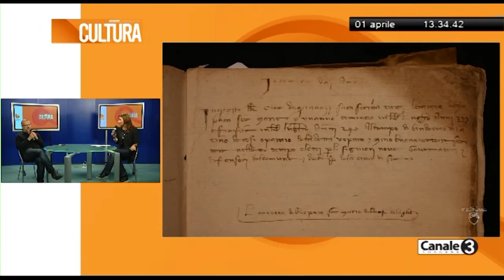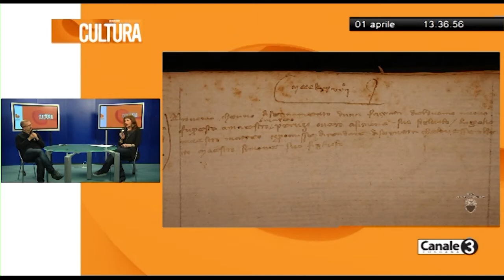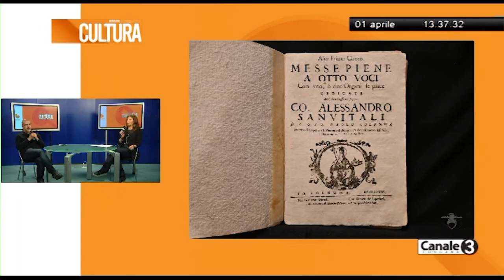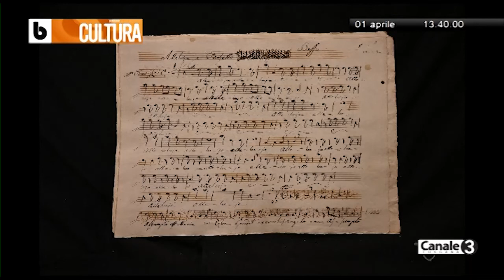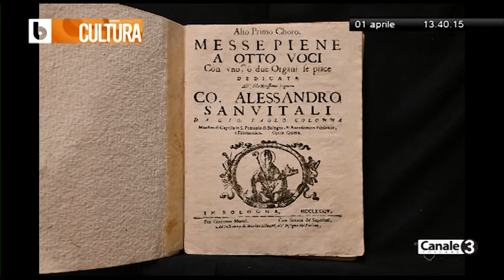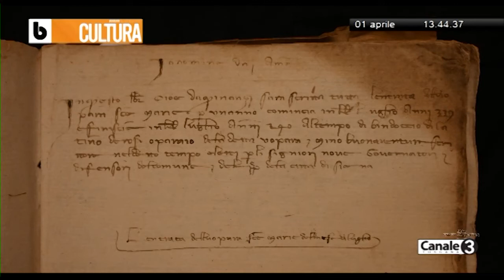BRANDANO, le voci della citta' - CULTURA, giovedi 1 Aprile 2021